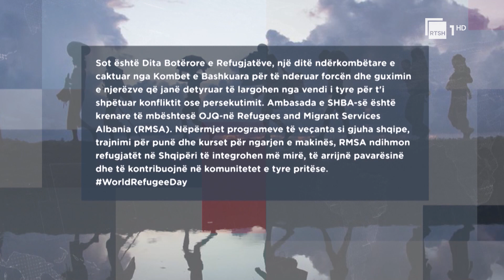SHBA reagim për ditën e refugjatëve/ Ambasada: Krenarë për OJQ-së 'Shërbimi shqiptar për refugjatët'